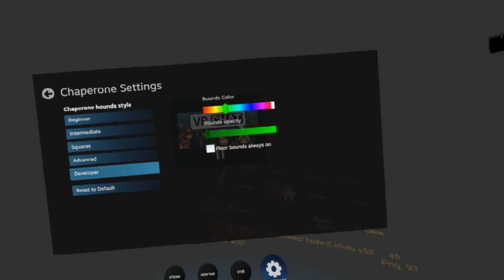My first VR Horror - VRChat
Maybe I should've done like, an actual horror game or something.